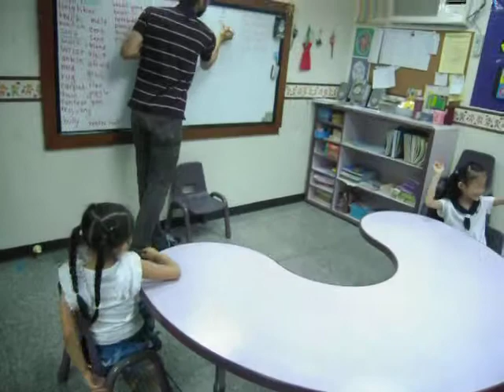6月影片2